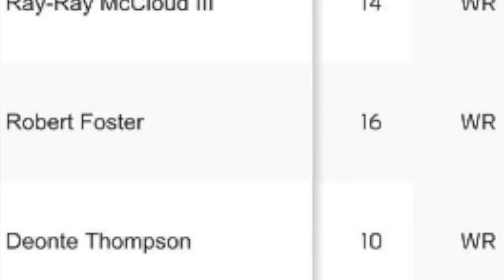Kelvin Benjamin sent packing....RELEASED!!! || Bills have had enough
This was, IF NOT the worst acquisition in Bills History. Kelvin Benjamin was simply a sad disappointment. The Bills opted to go with the youth movement for the remainder of the season. This move should have been done weeks ago. Do you agree with this early release or should the Bills have kept him until the remainder of the season? Word on the streets is the Bills wanted to give both Benjamin and Holmes enough time to be picked up by playoff contending teams.